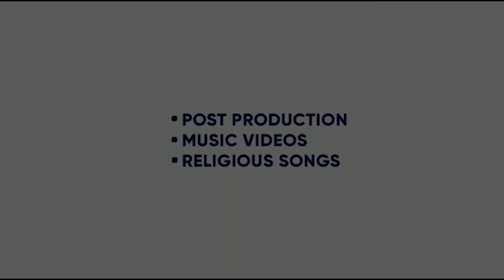VEGAN | SANZZEE| RYINI BEATS | GO THOUGH KO | RARO VISUALS| KING ENTERTAINMENT TV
SONG- VEGAN
SINGER- SANZZEE
MIX AND MASTER- GO THROUGH KO
VIDEO- RARO VISUALS
LABEL- SANZZEE RECORDS

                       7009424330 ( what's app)